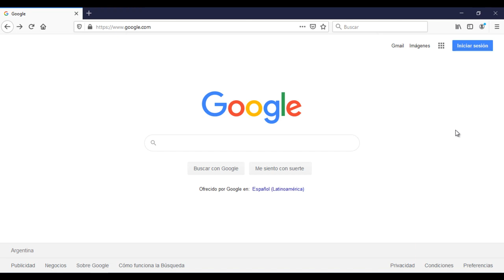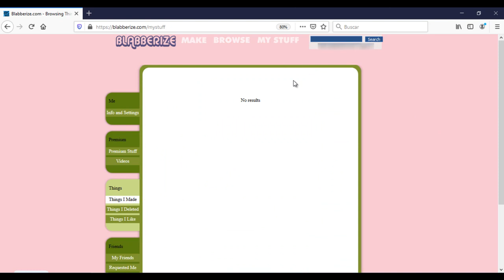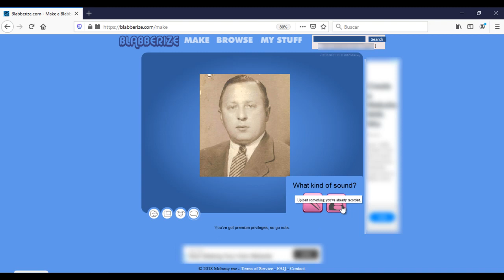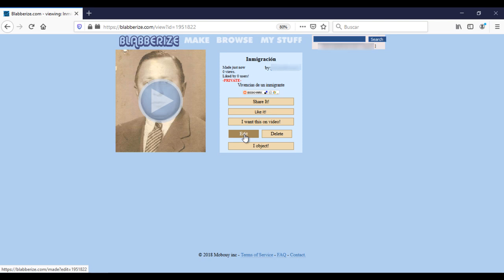Blabberize: Crear un imagen parlante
En este video se visualiza paso a paso cómo crear una imagen parlante con Blabberize. Aportes de la comunidad